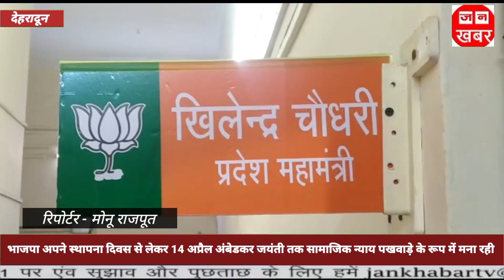भाजपा अपने स्थापना दिवस से लेकर 14 अप्रैल अंबेडकर जयंती तक सामाजिक न्याय के रूप में मना रही